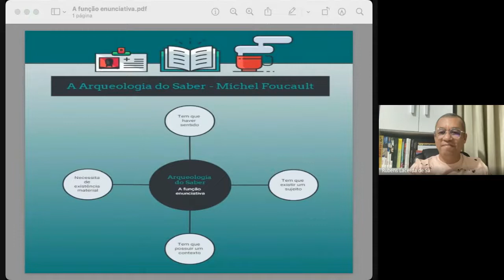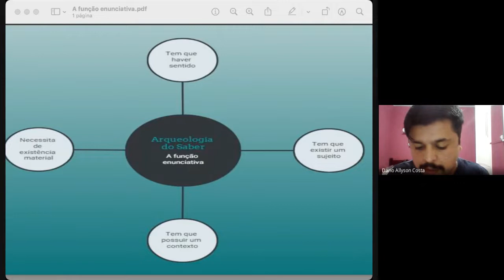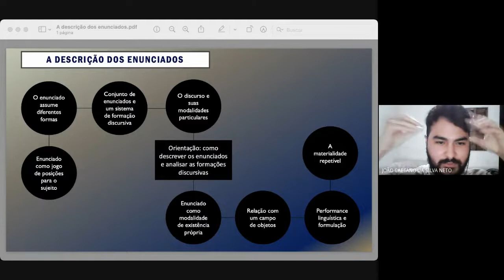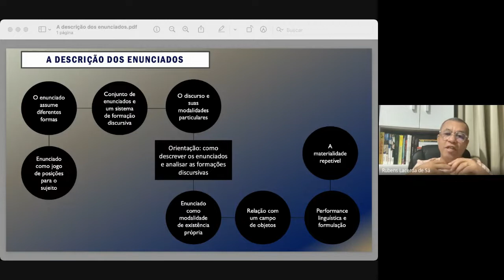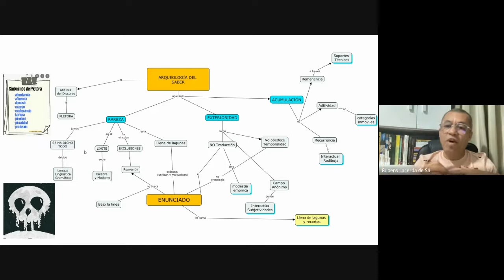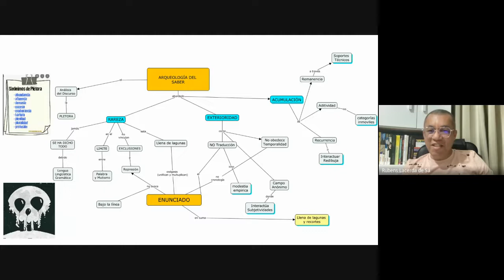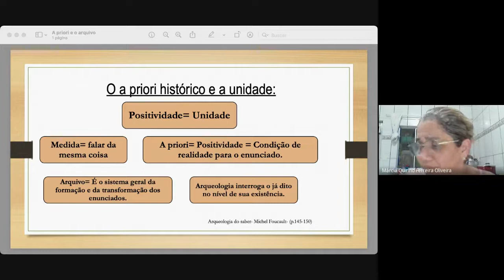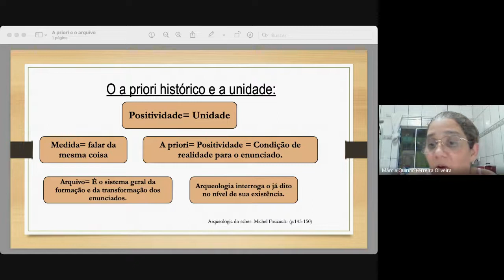Arqueologia do saber (Parte 4)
Esse é outro bate-papo descompromissado em que os integrantes do grupo de estudo discutem suas leituras dessa obra foucaultiana. A conversa é centrada em seus loci de enunciação e pesquisa considerando, em Foucault, a função enunciativa, a descrição dos enunciados, raridade, exterioridade, acúmulo e o a priori histórico e o arquivo.